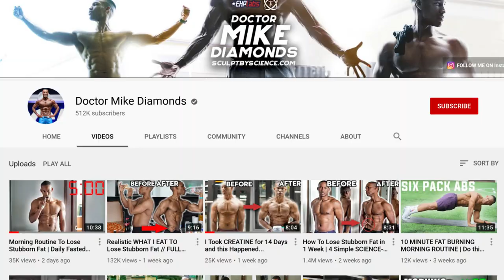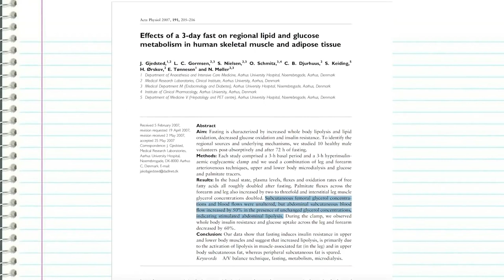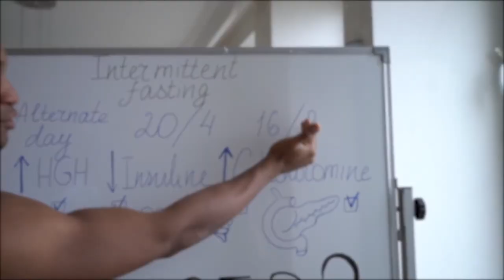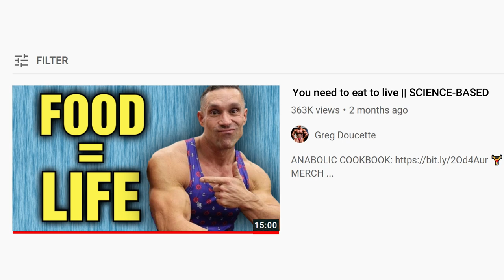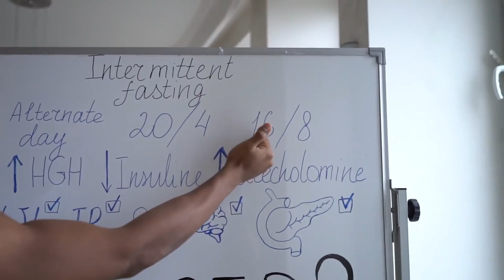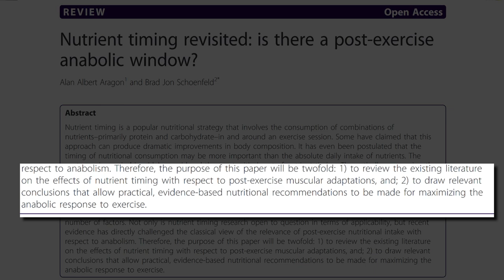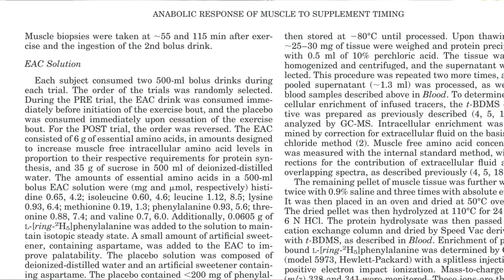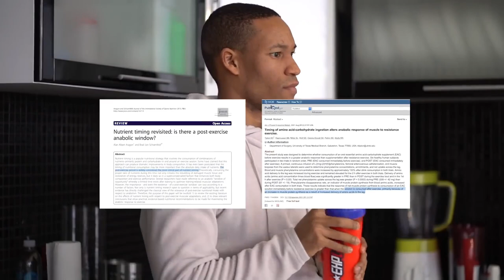Dr. Mike "I3" Diamonds || Science Based??? REALLY???